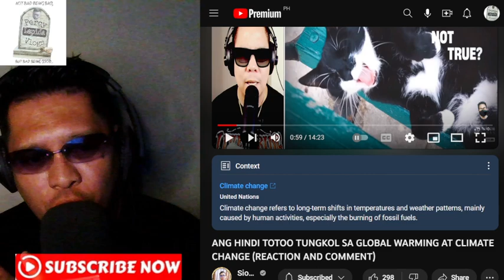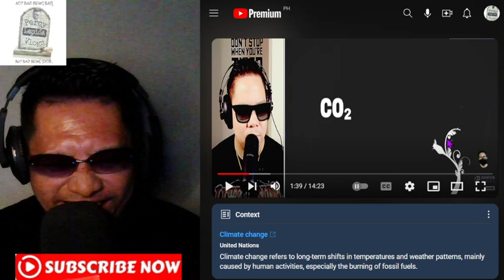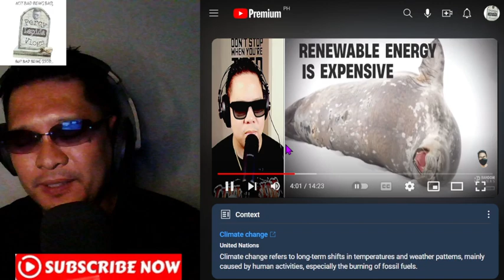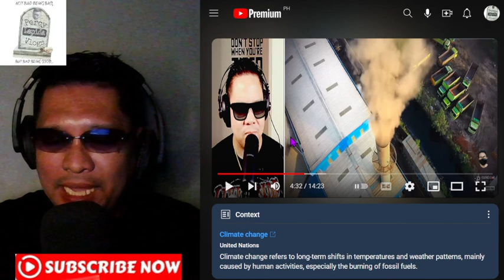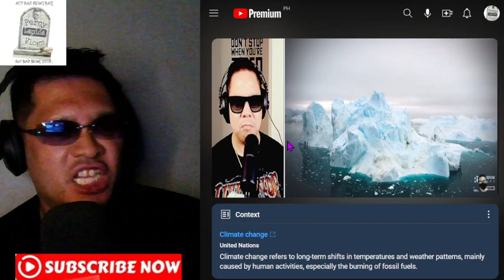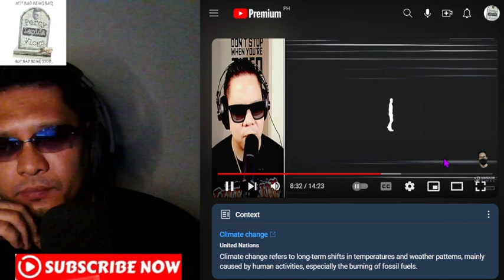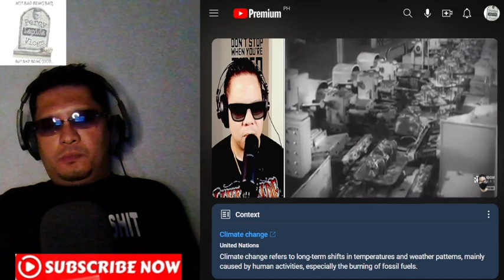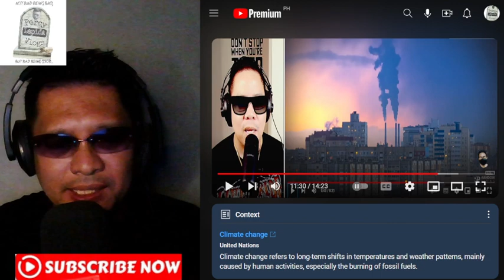END OF THE WORLD HINDI TOTOO?